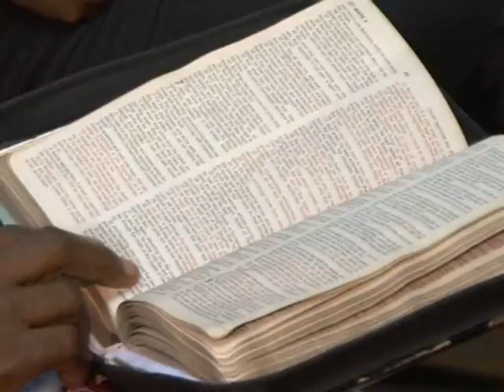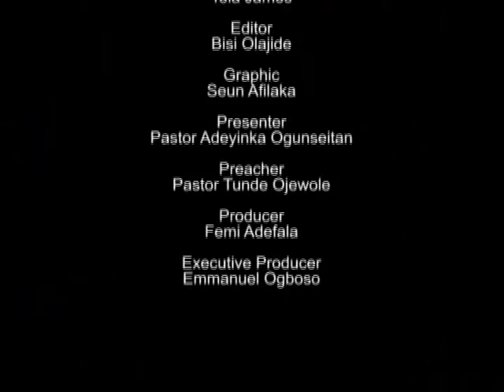Rest in the Midst of Restlessness: Pastor Tunde Ojewole